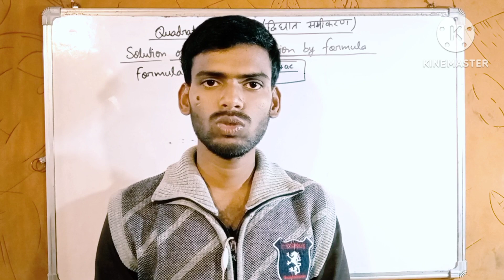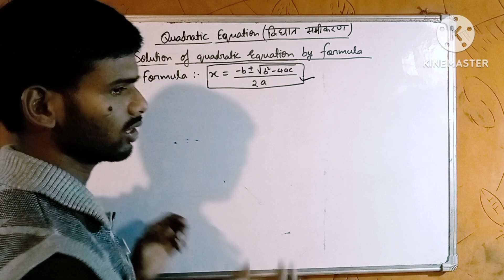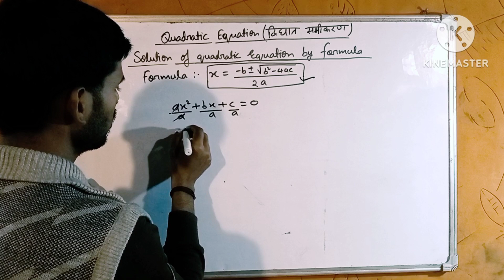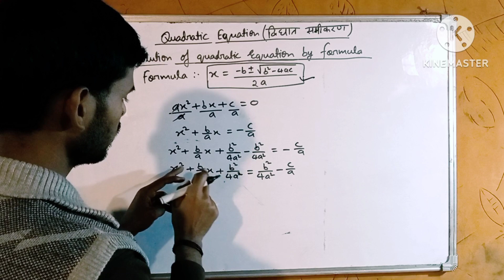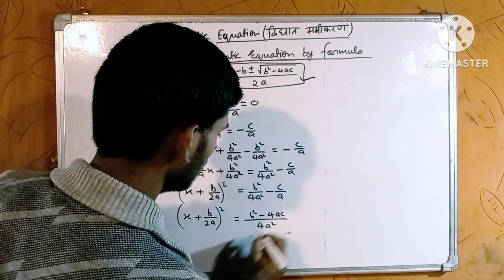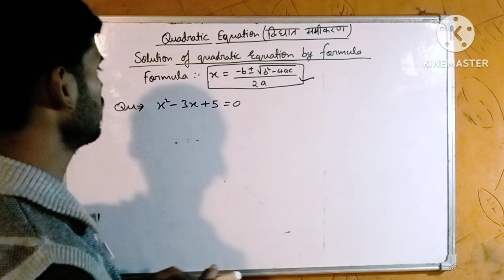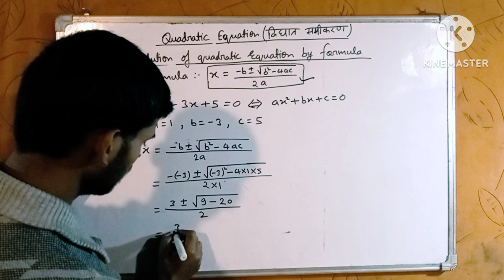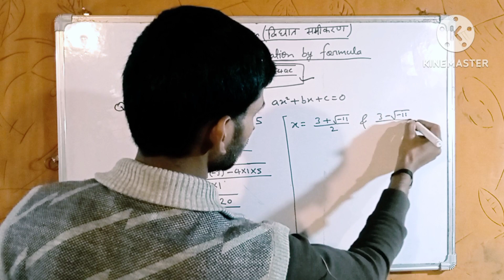श्रीधरचार्या विधि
First video syllabus of up board class 10th

Second video question of quadratic equation